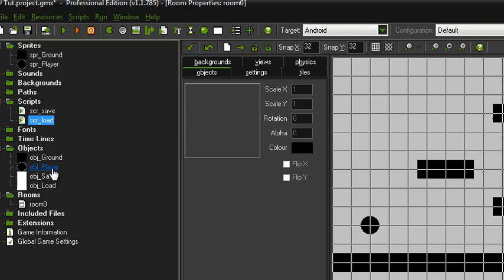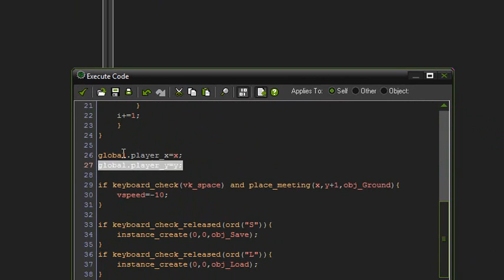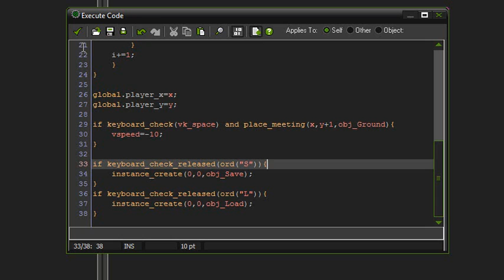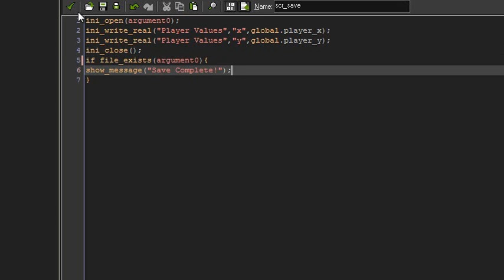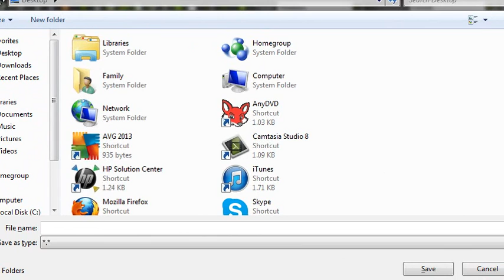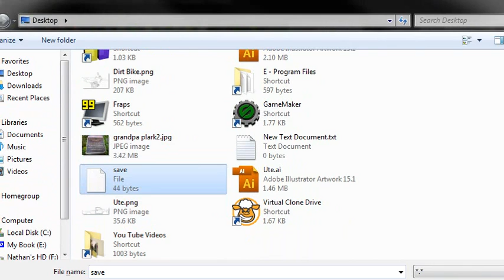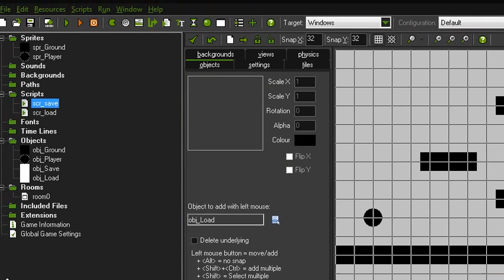How To Create A Simple Save System In Game Maker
In this tutorial I show you how to create a simple save system that can be used to replace the game_save() and game_load() functions. This tutorial shows you a very simple save. However using this method it is possible to create fast and complex saves.

This system does work on devices as well.